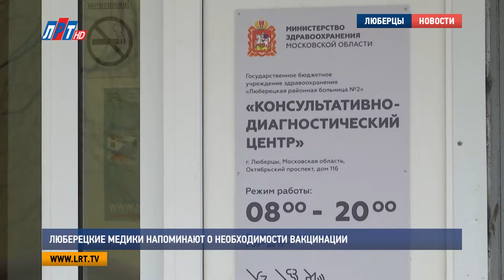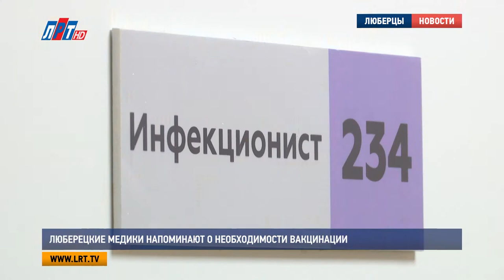Люберецкие медики напоминают о необходимости вакцинации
Более 125 тысяч жителей городского округа Люберцы сделали прививки от гриппа с начала сентября. С наступлением осени иммунитет слабеет, и ему необходима помощь в защите от болезней.  Люберецкие медики напоминают: основной метод  борьбы с вирусами, особенно вирусом гриппа – вакцинация. В этом году она началась в конце августа, и продлится до 15 ноября.

Единственная надежная и простая защита от заболевания гриппом – вакцинация. Делается она ежегодно, в период сезона повышенной заболеваемости. Для этого желающим необходимо иметь при себе медицинский полис и обратиться с ним в регистратуру по месту жительства или записаться на прием к врачу.

Лев Денисов, врач-инфекционист ЛРБ No2 г.о.Люберцы:
«Если человек прививается каждый год, то практически все эти привитые не болеют. Кто не прививается каждый год, но все-таки привился перед данным эпидсезоном, как правило, если заболевают, то переболевают в легкой форме. Так что прививаться надо, это моя настоятельная рекомендация. Во всяком случае, могу сказать, что в этом году, пока эпидситуация спокойная по гриппу, да и вообще по России. И эпидемии пока нет, а прививаться как раз надо, не дожидаясь начала эпидемии»

Первые симптомы гриппа – слабость, сильная головная и мышечная боль, температура. В таких случаях главное не заниматься самолечением, а необходимо обратиться за консультацией к врачу. Они советуют: в период заболевания лучше отложить вакцинацию до полного выздоровления, а также необходимо провериться на наличие противопоказаний. В случае здорового состояния, прививку делать можно.

Людмила Щербакова, пациент:
«Да, делаю, с удовольствием каждый год. Очень хорошо помогает, и я не болею практически»

Есть две категории людей, которые за вакцинацию населения и против. Против, как правило, те, кто сделал эту процедуру единожды, не добившись желаемого результата. Но не забывайте о том, что каждый организм индивидуален.